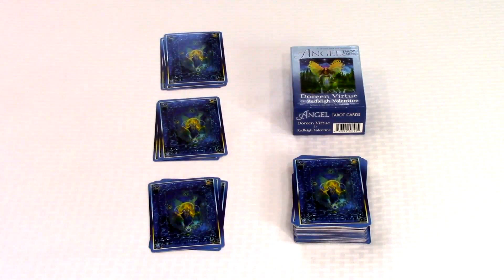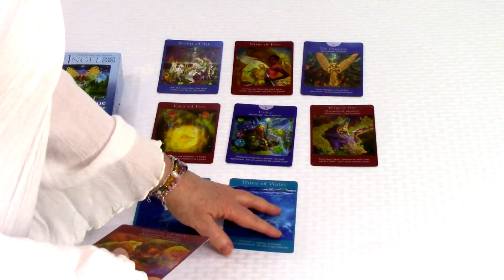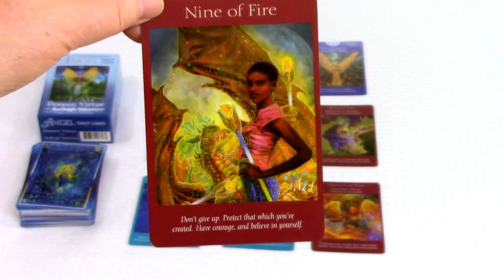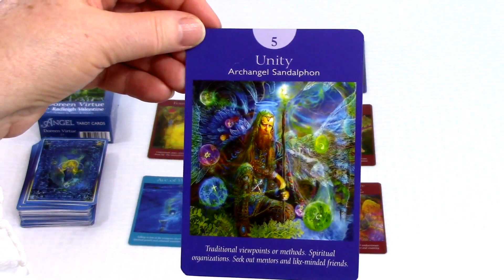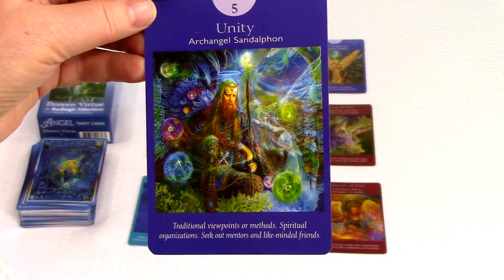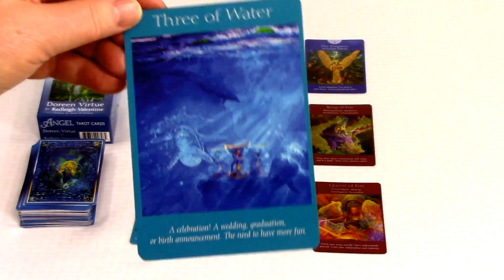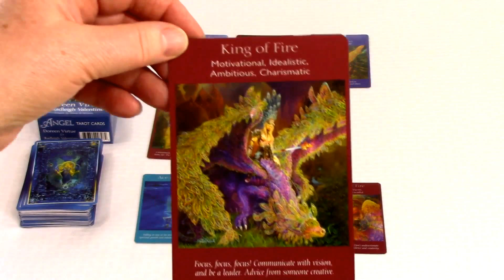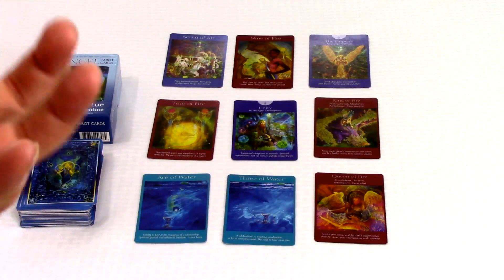New Moon weekly Reading May 22 - 28, 2017 Spirit Pathways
Happy Gemini New Moon! Watch the video to see how to open the door to fresh new ideas, concepts, information, productive communication for your New Moon opportunities and growth. Lilith will help you scrape off the sticky residue of betrayal, resentment, frustration, and exasperation you no longer need.